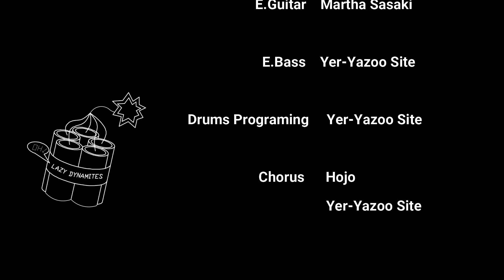No More Lonely Nights(Cover)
For all memories.